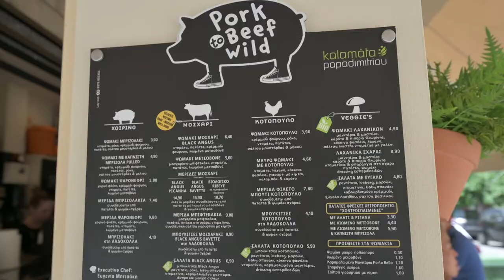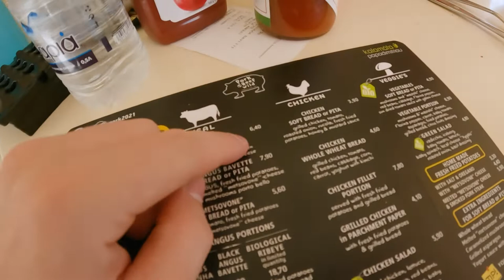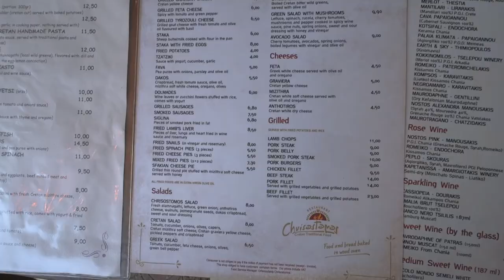GREEK FOOD IS DELICIOUS! | FOODTRIPPING in CHANIA 🇬🇷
One of our favourite cuisines is Greek! In this short video, we will check out two places recommended to us.
One is Pork to Beef, a barbecue restaurant serving food with a Greek twist.
The other is Chrisostomos, serving traditional Greek dishes.

Like the music? Click the link below for a free 1-month trial of EpidemicSounds!